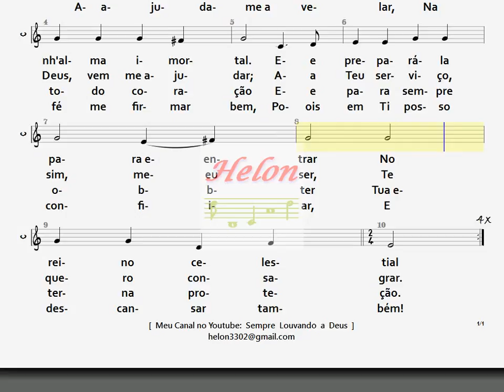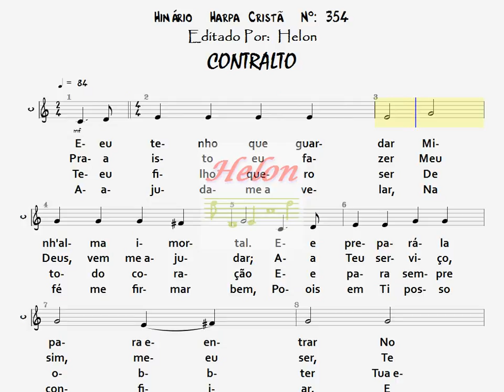353- CUIDADO DA ALMA - CONTRALTO